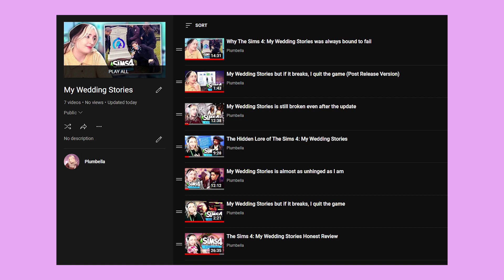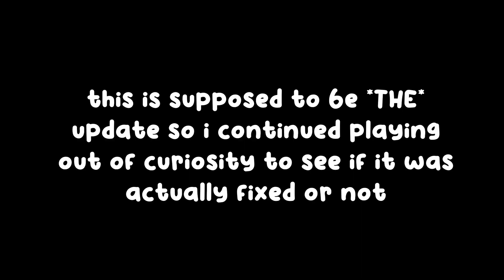My Wedding Stories but if it breaks, I quit the game (Final Update) (The Encore Version)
this is NOT an april fools joke

GALLERY ID: jessemcnamarax
SOCIALS: @plumbellayt

translations:
hen = hun
Plumbella
Middlesbrough
TS8 8DU